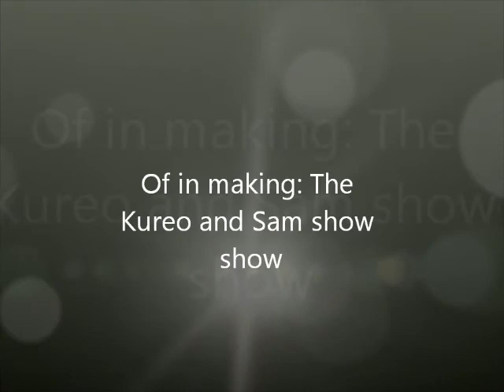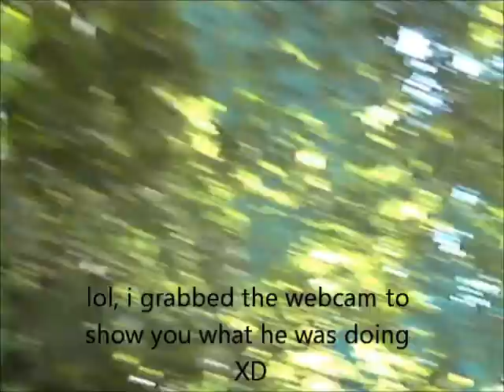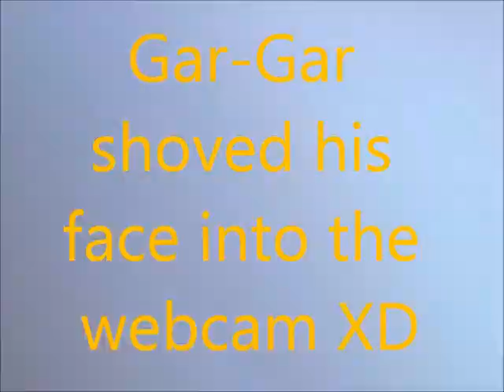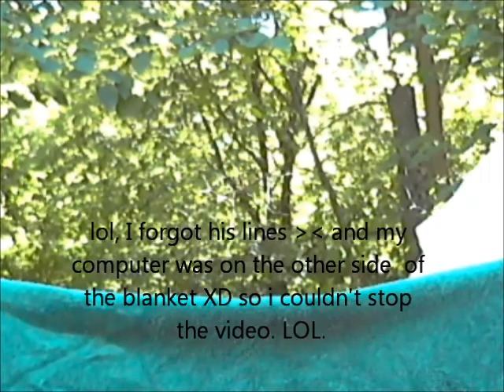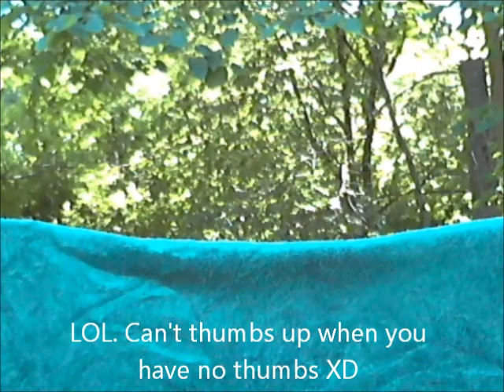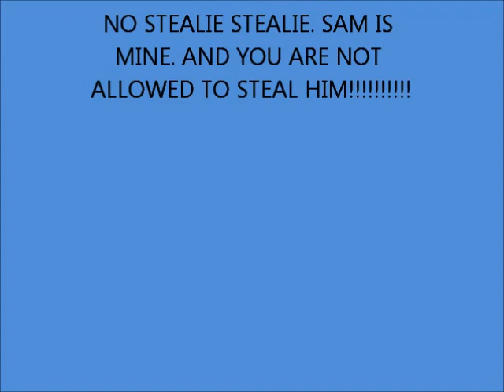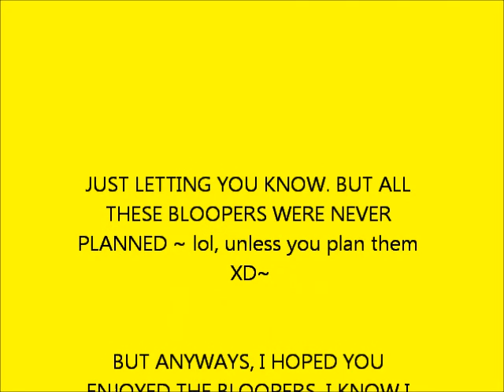The kureo44 and Sam Show episode 1 Bloopers vlog 14.5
lmao XDDDDDDDD
i loved these bloopers! hahahaha. sooo leave comment -if you wanna XD-

lol, yeah, so here is the link to the first video, i guess XD

SONG 1~ Mango song
SONG 2~ Narwhals song
SONG 3~ Ice Cream and Cake song

NO STEALIE STEALIE! SAM IS MINE, AND MINE ONLY XD. (MAKE YOUR OWN SOCK PUPPET, AND SEND A LINK TO ANY OF MY SAM THE SOCK PUPPET VIDEOS, AND SHOW ME WHAT YOU CAN DO XD) BUT I HAVE SOME IDEAS FOR MY NEXT SKITS WITH SAM.

YEAH XD HAVE A NICE DAY XD LOLZ

My Gaia: rakyu44
((probally just end coming up with your Gaia. so just look me up XD))